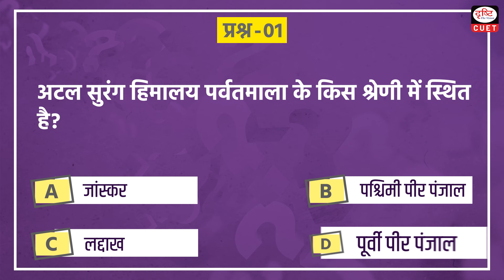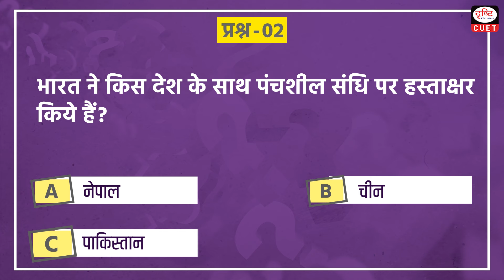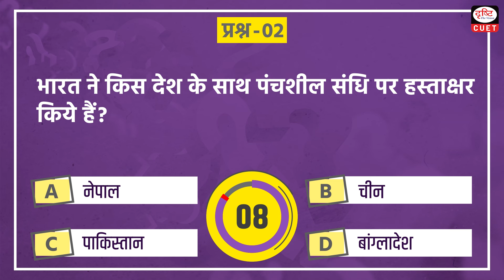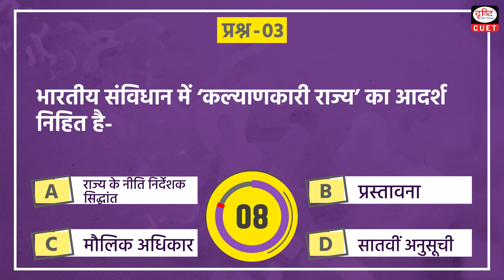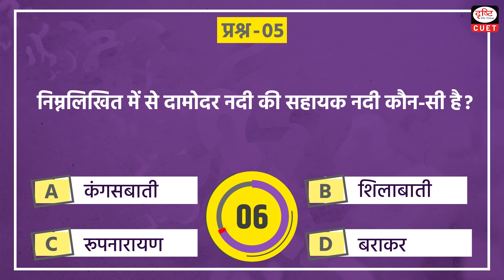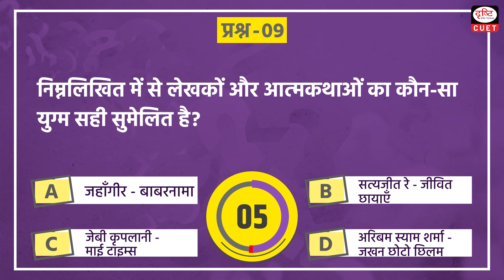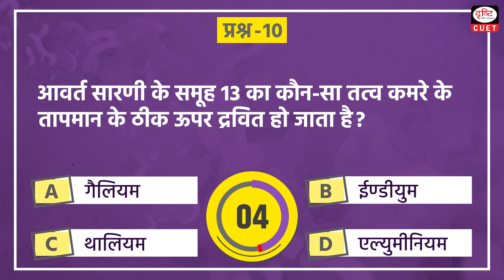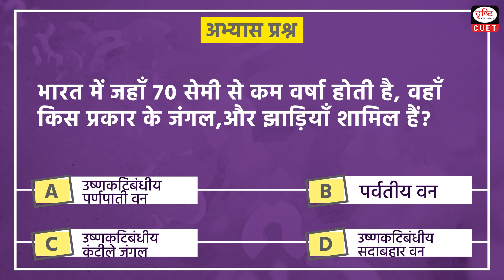CUET 2024 | General Knowledge | Practice MCQs | Episode 172 | CUET Hindi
Dear Viewers,

1. Atal Tunnel
2. Panchsheel Treaty
3. Directive principles of State Policy
4. Narasimham Committee
5. Damodar River
6. India Wins Freedom
7. Tanya Hemant
8. Fundamental Rights
9. JB Kripalani
10. Gallium
11. Tropical thorn forests